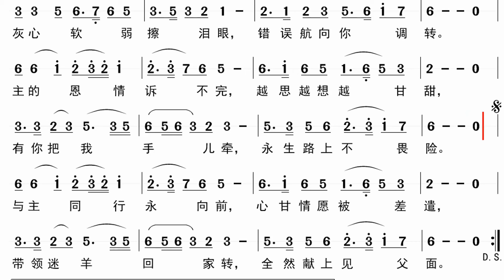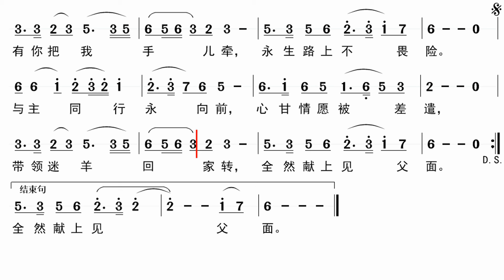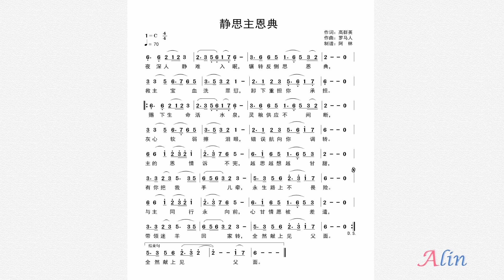赞美诗歌《静思主恩典》动态简谱，钢琴伴奏